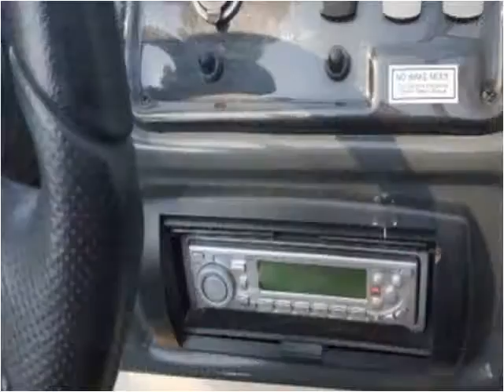2007 Yamaha Unknown Used Cars Spokane WA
This 2007 Yamaha Unknown is available from Arrotta's Automax & RV's.